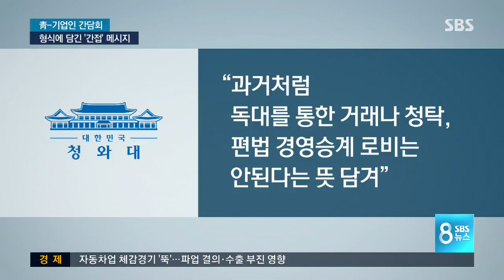'일자리·공정경제' 요구 담은 격식파괴 / SBS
격식을 파괴한 청와대 간담회에서 문재인 대통령은 기업들에게 구체적인 요구사항은 거의 내놓지 않았습니다. 다만, 일자리와 공정경제에 대한 주문은 분명했습니다.

이어서 정영태 기자입니다.